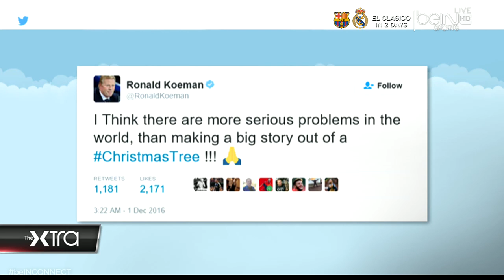Christmas Tree Issues For Ronald Koeman & Kevin Egan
A lot of people are outraged because of Koeman's Christmas Tree, and we here at beIN were not really impressed by Kevin's tree either...